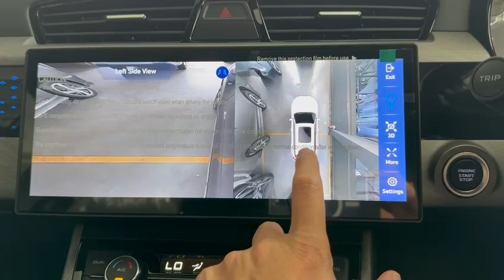Proton X70 Facelift 2024 yang baru dengan 12.3" touchscreen with 360° camera yang 3D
Proton X70 1.5 TGDI Facelift 2025 rebate RM7,000 for first 3000 booking.